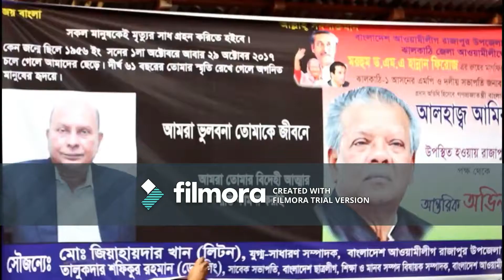গরীর ও অসহায় শিক্ষার্থীদের লেখাপড়ার সুযোগ করে দিয়েছেন শিক্ষাবিদ ড. হান্নান ফিরোজ:-sheersha.tv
স্বপ্ন নীল ডিজিটাল বাংলার প্রতিচ্ছবি শীর্ষ টিভি (sheersha.tv)